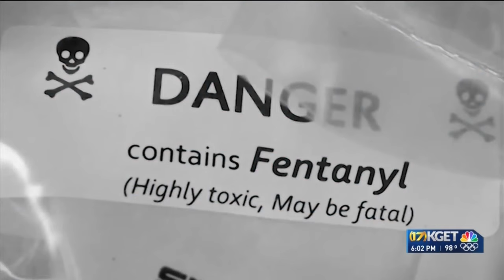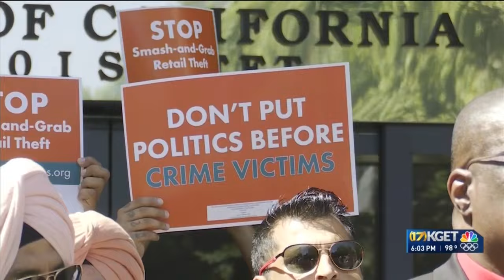Organizers attempt to change Prop 47 in California